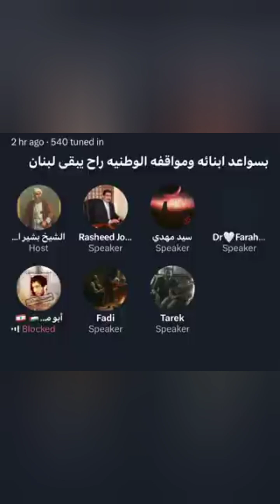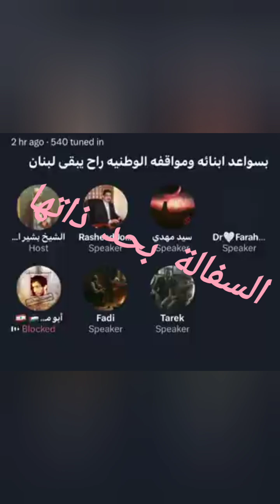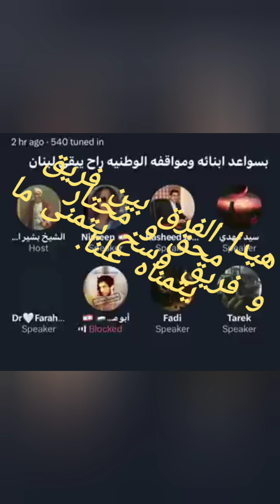الفرق، كل الفرق، بين بشر السياديين، و حيوانات المماتعة، اسمعوا بركي البعض بيوعى.